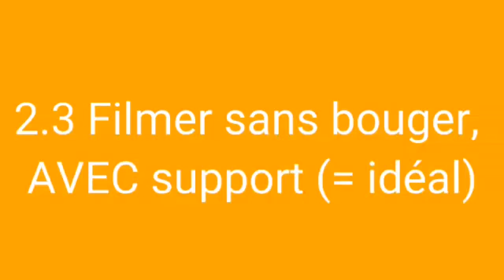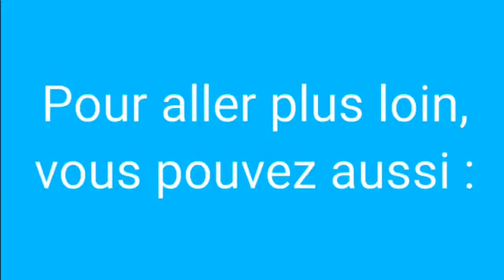Comment faire une video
Vidéo d'explication du groupe Intal Congo sur comment faire une vidéo soi-même avec un smartphone.